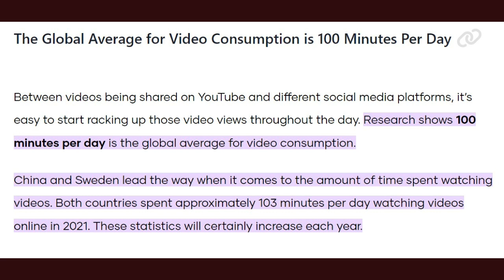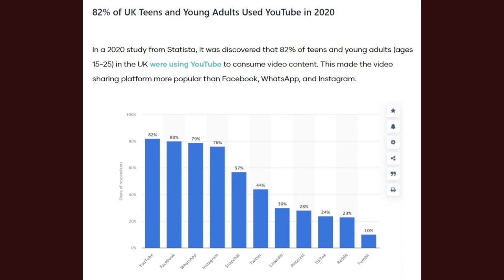Transform Your Business: The Power of Video For Authentic Business Owners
In this video I discuss the increasing significance of video in promoting your business. I shed light on the rapidly evolving landscape of digital marketing, and how video has become an indispensable tool for connecting with audiences.